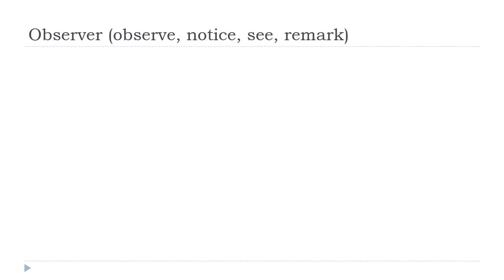Prantsuse keel algajatele = Observer # Indicatif Présent